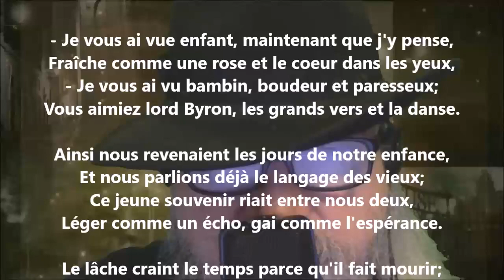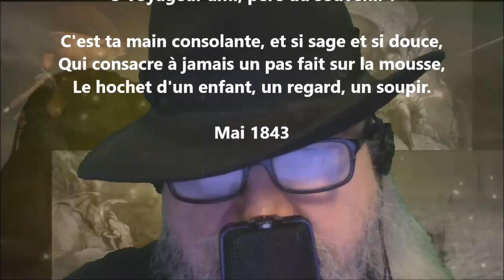À madame M. N. - Alfred de Musset lu par Yvon Jean